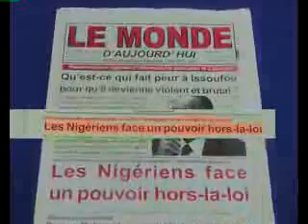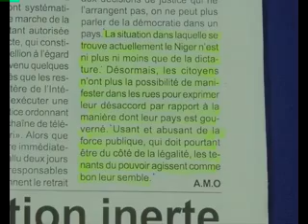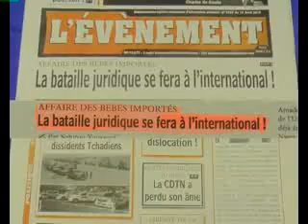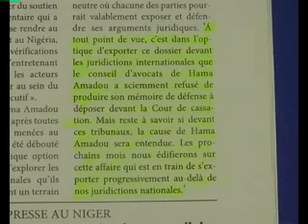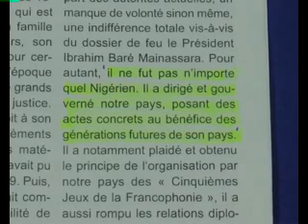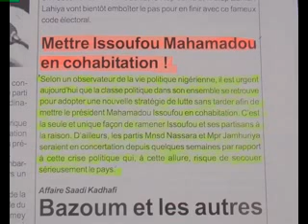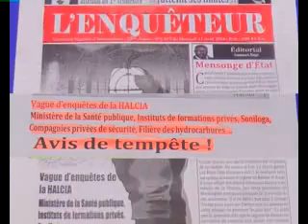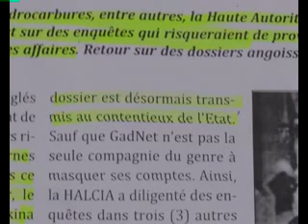Revue Labari 13 Avril 2018